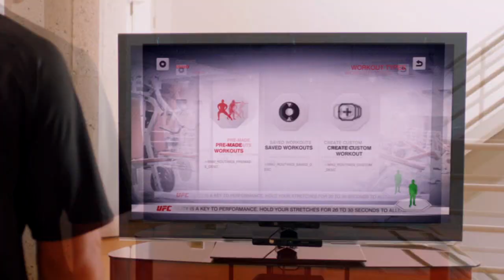UFC Personal Trainer - Reveal Trailer [HD]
Featured on Kinect for Xbox 360, only with UFC Personal Trainer will you experience the same high impact, intense, full-body, controller-free work outs as today's renowned UFC fighters. Achieve real results with unparalleled MMA fitness programs designed by the National Academy of Sports Medicine and leading MMA training experts Greg Jackson, Mark Dellagrotte, and Javier Mendez. This is the ultimate workout for the ultimate UFC body, check out the reveal trailer.